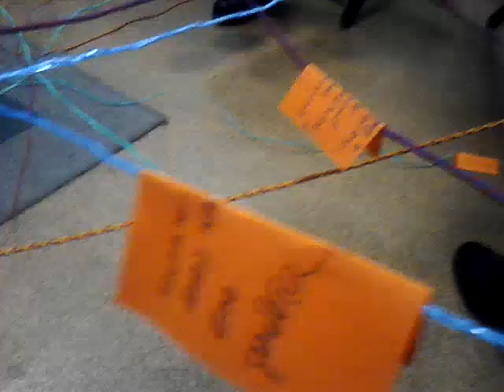BEETHOVEN. FATUM. take the fate by the throat # 7